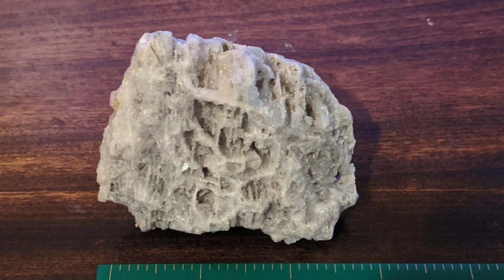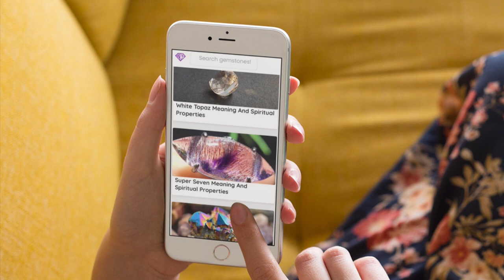Cryolite Meaning Benefits and Spiritual Properties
Chapters:

Power & Benefits of Cryolite:

Cryolite helps you to see things that are not obvious. It brings calm to stressful situations. It helps overcome indecision. It helps you to make up your mind by freeing you from the constraints of outdated belief systems or emotional conditioning. It aids in knowing where you are going with your life and identifying the best route to get there.

Spiritual & Emotional Influence:

Cryolite crystal offers inspiration and grounds spiritual energy, enhancing both sensuality and sexuality. It boosts connection to spirit, spirit guides, and angels. It improves all psychic abilities. It aids energetically purifying the subtle bodies so higher states of awareness can be easily reached.

It is thought to help emotional stress affecting speech, public speaking, presentation, and speech impediments such as stuttering and rhotacism (difficulty pronouncing the letter r). Cryolite crystals can help you to avoid being noticed in a group.

The Physical Connection:

Cryolite is thought to aid temperature control. It is said to be good for chills, fevers, hypothermia, eyesight, and eye infections.

The Chakras Connected to Cryolite:

Root (Base) Chakra, Crown Chakra.

Astrological Signs:

Gemini, Aquarius.

Locations Found & History:

Canada, Greenland, Russia, USA. It may also be laboratory-made.

Rarity, Value & Variations:

Rare. Cryolite crystallizes in white masses, with occasional impurities showing yellow, pink, purple, red, brown, and black. It is one of the oldest minerals on Earth. Place Cryolite in water and it disappears, white Cryolite will appear more translucent.

How to Use Cryolite:

Do not use in elixirs. Grid, place, or position as appropriate or disperse gem essence around the aura. Caution should be used with this crystal as it contains aluminum. Wash hands thoroughly after use and make gem essence by the indirect method. Used homoeopathically it can clear etheric pests, implants, parasites, and block mind control.